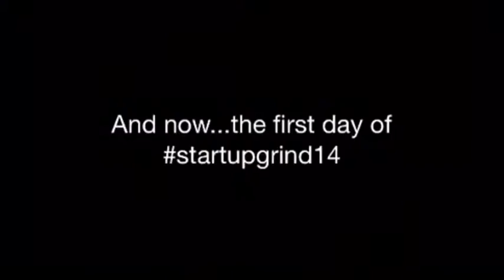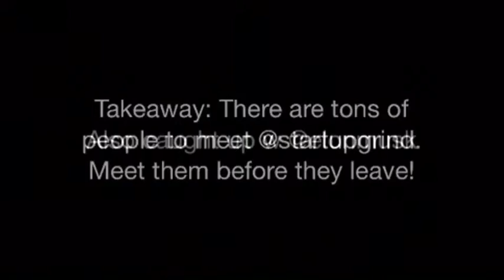Not at startupgrind14? Check out the first day recap!